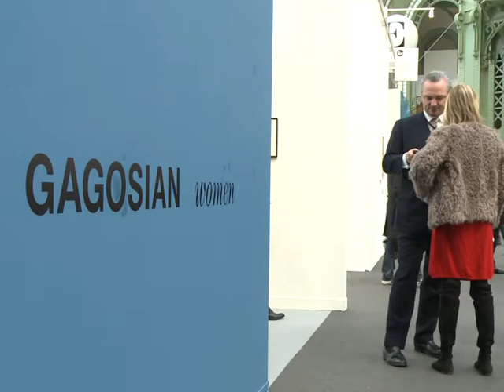Art market smaller, more selective at Paris gathering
International art collectors are still buying but the market is becoming more selective, say experts, as top international galleries gathered in Paris for the international contemporary art fair FIAC. This year's event told some galleries they could not take part, seeking to present a smaller but more selective image as sales start to pick up again after two years of economic upheaval.Duration: 01:40